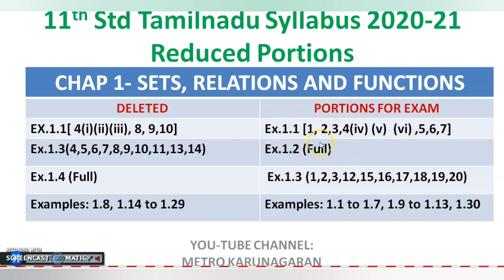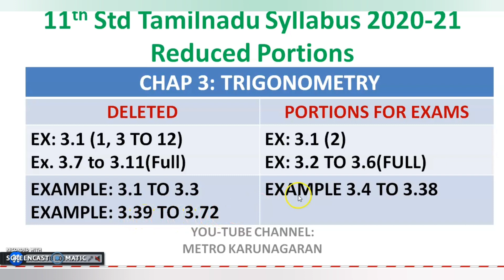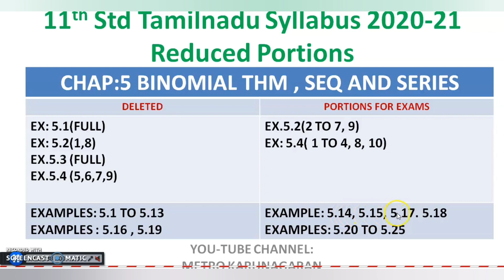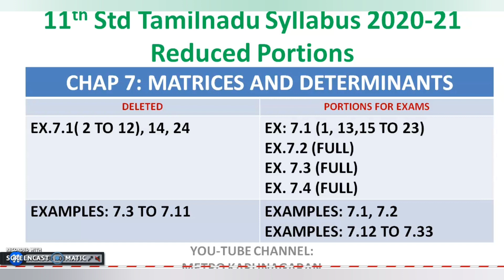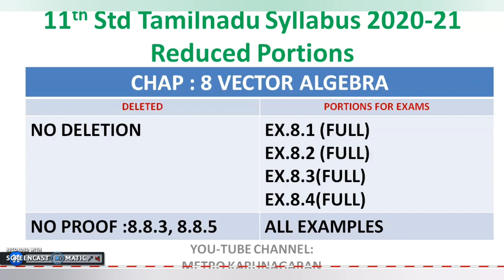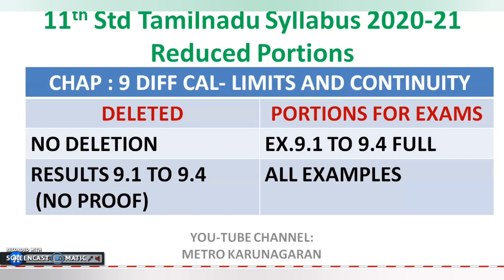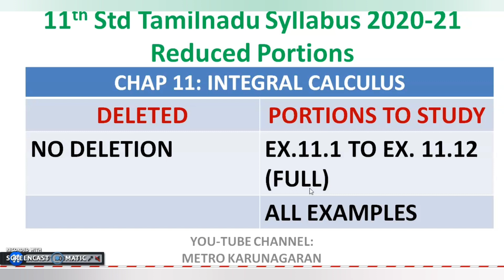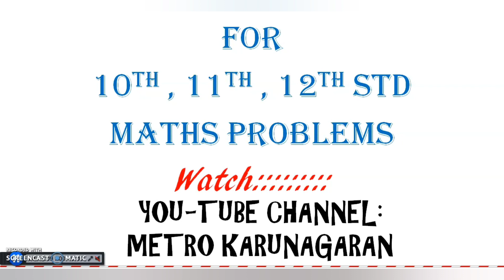11th Std MATHS REDUCED SYLLABUS (PORTIONS) FOR 2020-21, TAMILNADU STATEBOARD SYLLABUS- CHAPTERWISE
please click this latest updates with one mark

Please take note of this: Ex. 2.10 also fully deleted.

Portions: FROM SCERT PUBLICATIONS, TAMILNADU GOVERNMENT.